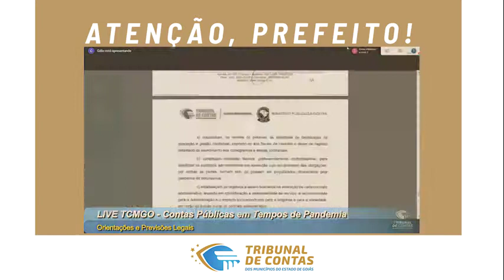Prefeitos - Convocação para Encontro Regional 2020 do TCMGO